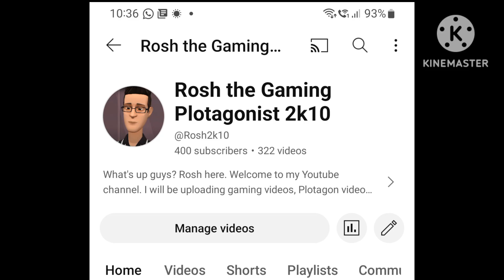My Reaction to reaching 400 Subscribers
Thanks for 400 subs! Words cannot describe how happy I am!